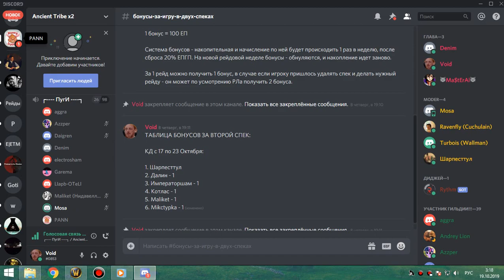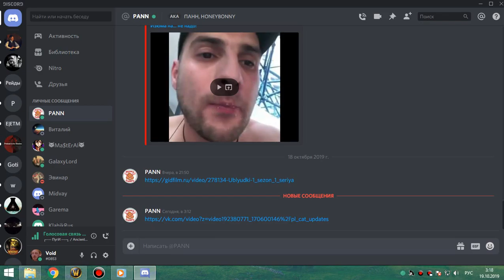5я часть цлк 25об армс-фурик 18 10 19